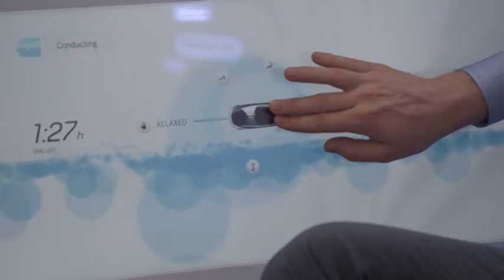Il futuro secondo Mercedes - AutomotoTV